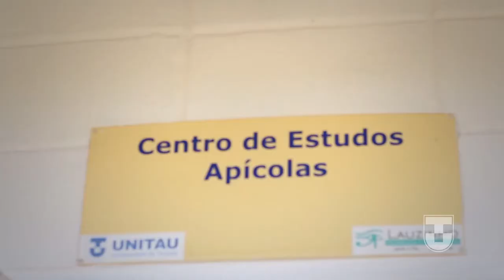Apicultura | Projetos de extensão UNITAU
A vida é um doce, a vida é mel. Para o pessoal que participa do Projeto de Extensão da Apicultura, a música se faz literal. O trabalho, que envolve alunos e professores da Agronomia, propõe o desafio de profissionalizar o cultivo das abelhas e a produção de mel na Universidade. E no meio de tudo isso ainda existe a troca de conhecimento entre campo e sala de aula. Parabéns pelo trabalho, pessoal!

Projetos de Extensão UNITAU 2015
Aprovação: Prof. Dr. Mário Peloggia  - Pró-reitor de extensão
Realização: ACOM | Central de Comunicação da Universidade de Taubaté
Coordenação geral: Prof. Me. Marcelo Pimentel
Atendimento e planejamento: Karina R Dias
Direção de criação e roteiro: Renata Moraes
Produção: Simone Gonçalves
Entrevistas: Luís Sonsini
Câmera: Leonardo Oliveira, Jéssica Morais e Renata Moraes
Edição e montagem: Renata Moraes
Agradecimentos especiais: Francine Maia
Colaboração: Mayra Salles
Este vídeo utiliza trilha e efeitos sonoros da biblioteca de áudio do youtube: A Long Cold  - Riot